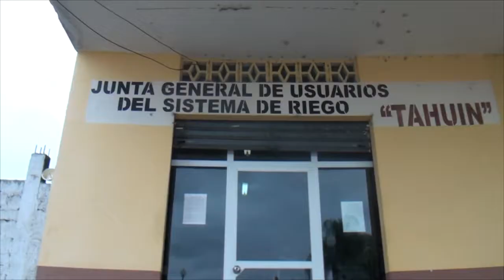SEMILLA MEJORADA DE ARROZ SE PRESENTARA EN EL CENTRO EXPERIMENTAL LA CUCA